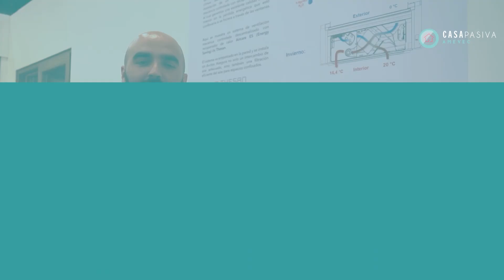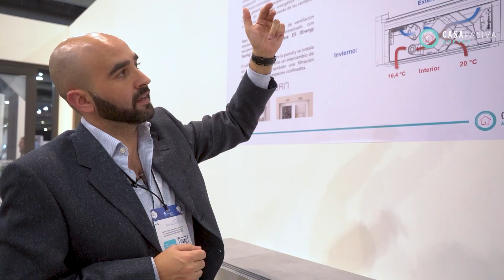Casa Pasiva AMEVEC 2022 / 5to. Principio - Ventilación controlada con recuperación de calor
En este video Francisco Arnés (Consultor Certificado Passivhaus y PHPP Expert por el Passivhaus Institut de Alemania) nos explica en qué consiste el 5to. principio de construcción de una casa pasiva: ventilación controlada con recuperación de calor.

Agradecemos a todos los patrocinadores de la Casa Pasiva AMEVEC así como a las instituciones que colaboraron en el 1er. Congreso Casa Pasiva AMEVEC. ¡Esperamos contar con su participación en la edición de 2023!

¿Te interesa ser patrocinador en la edición de Casa pasiva 2023? 🤔